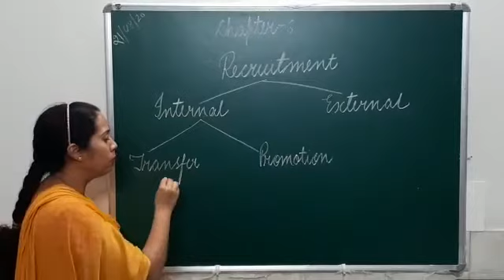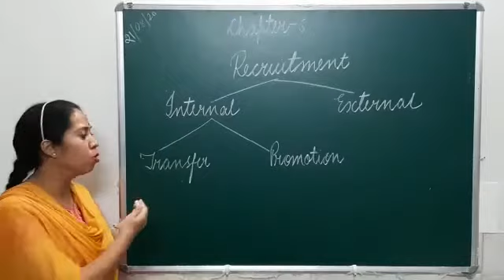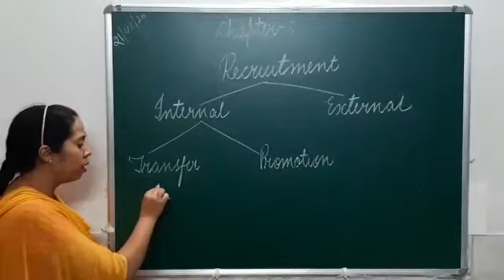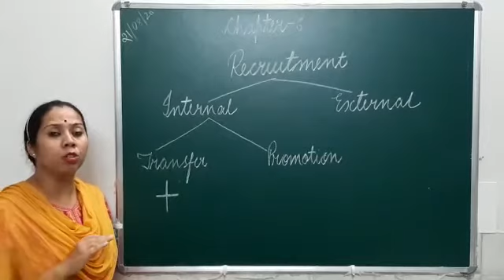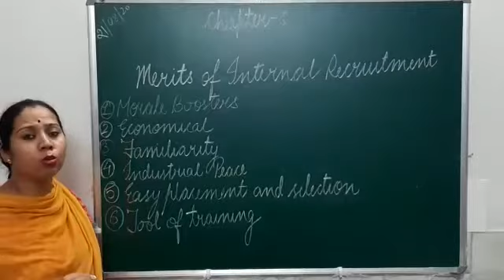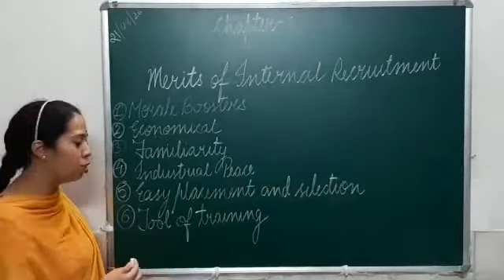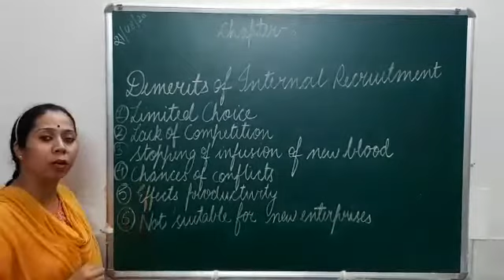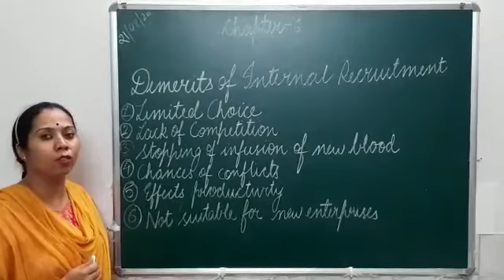Class XII || Business Studies || Chapter-6 || Staffing || Recruitment - Meaning, Sources, Internal R